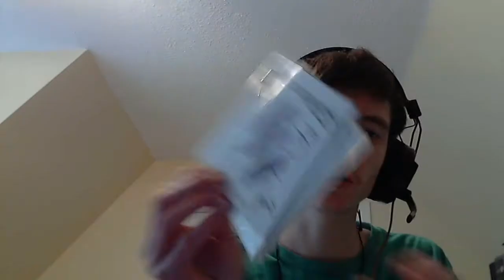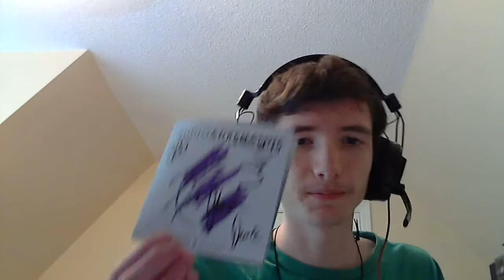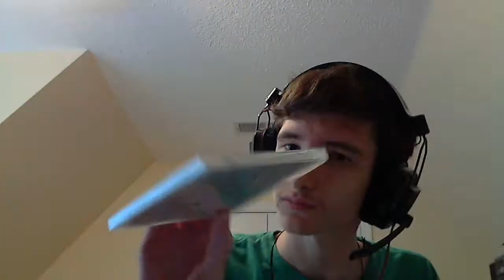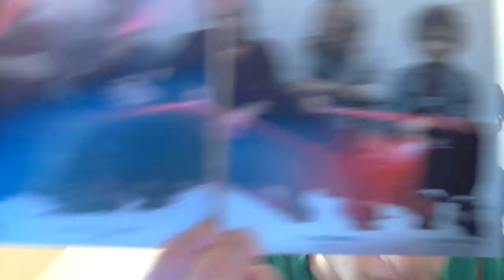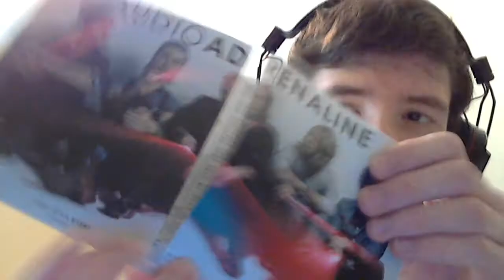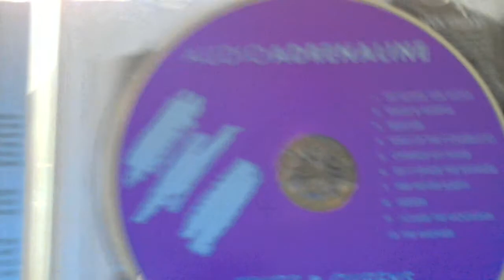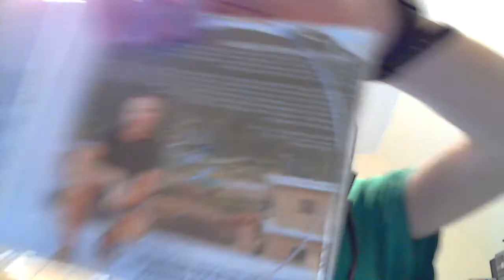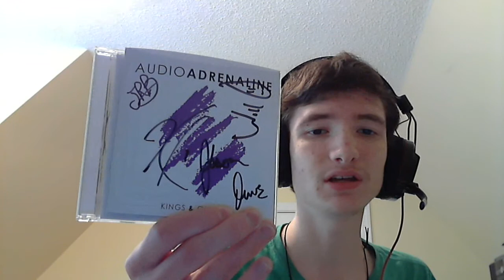"Kings & Queens" Audio Adrenaline Pre-sale Unboxing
I unbox the new Audio Adrenaline album that releases on Tuesday March 12 2013. I got mine about three to five days early as part of the pre-sale that Audio Adrenaline had on their official site.Support them and their cause to reach out to help the Haiti orphans as part of their Hands and Feet foundation. Nearly all the profits from consumers who buy their new album will go towards the building of more homes for the orphans in Haiti. After their farewell concert in 2006 , the new Audio Adrenaline is back again and ready to rock the Christian music industry.

Links to Audio Adrenaline to find out more about the Hands and Feet foundation and the band.
All credit for the links goes to Audio Adrenaline for their founding of the Hands and Feet Foundation and their official pages.